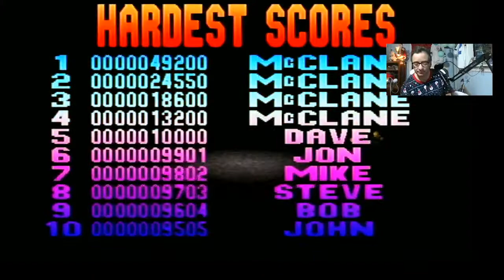Retro Gaming Friday Night S1 E40 Christmas Eve Edition Die Hard Trilogy on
Join me as I am John Mcclain as we take on Hans, Simon and the other bad guys!!!